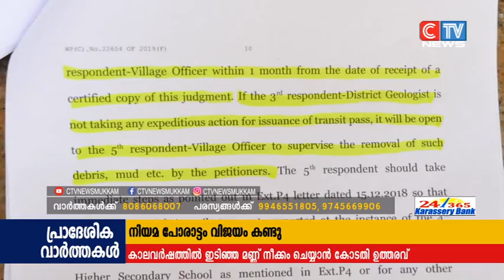ഇടിഞ്ഞു വീണ മണ്ണ് നീക്കം ചെയ്യാൻ രണ്ട് കുടുംബങ്ങൾക്ക് പോവേണ്ടി വന്നത് ഹൈക്കോടതി വരെ.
2018ലെ കാലവർഷത്തിൽ വീട്ടുമുറ്റത്തേക്ക് ഇടിഞ്ഞു വീണ മണ്ണ് നീക്കം ചെയ്യാൻ രണ്ട് കുടുംബങ്ങൾക്ക് പോവേണ്ടി വന്നത് ഹൈക്കോടതി വരെ. കൊടിയത്തൂർ ഗ്രാമ പഞ്ചായത്തിലെ പന്നിക്കോട് സ്വദേശികളായ കൊളക്കാടൻ സാദിഖും പരപ്പിൽ അപ്പുണ്ണിയുമാണ് ജില്ല ജിയോളജിസ്റ്റിൻ്റെ വിചിത്രമായ ഉത്തരവിനെതിരെ ഹൈക്കോടതിയിൽ നിന്ന് അനുകൂല വിധി നേടിയത്